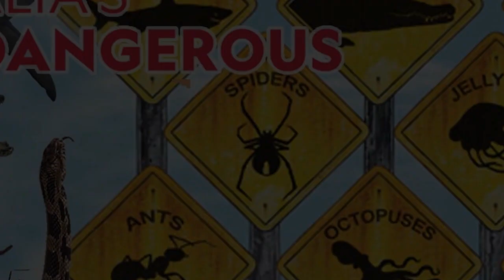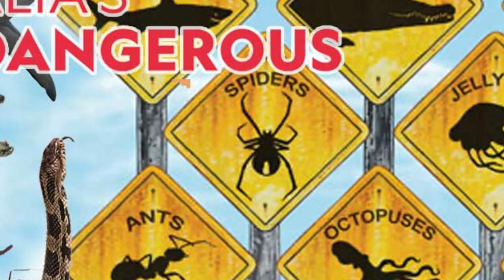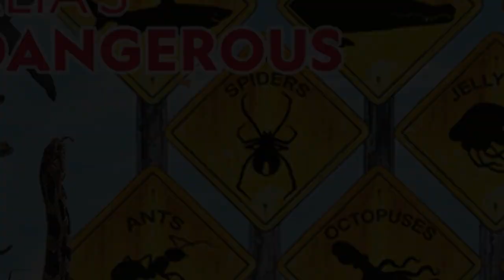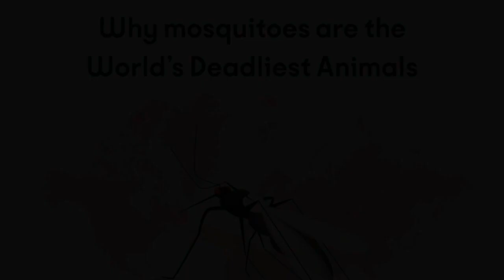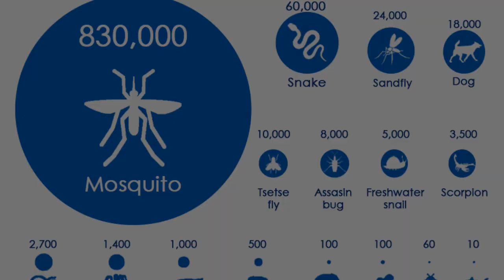The FIVE MOST DEADLY Animals on Earth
Hi, my name is John, and in this video, I'm going to be talking about the top 5 deadliest animals in the world. These are animals that you definitely don't want to mess with, and you'll see why when I talk about each one. So sit back, relax, and enjoy the video.